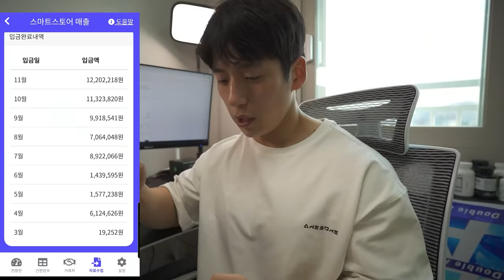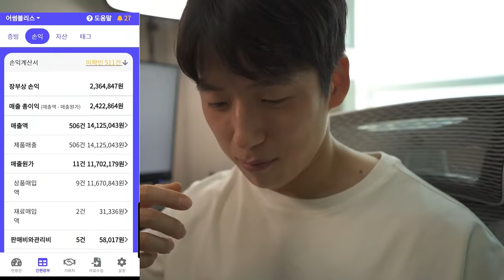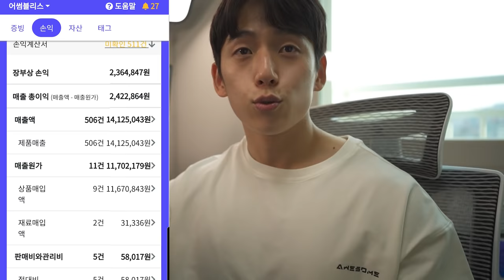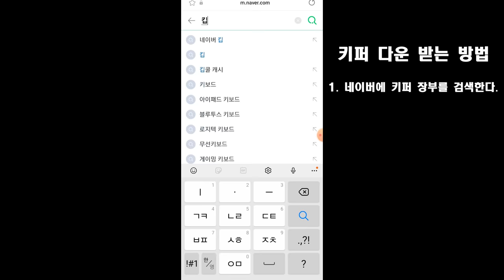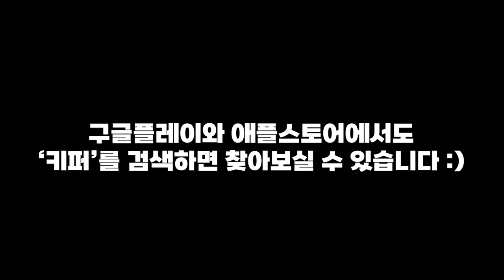13만 헬스유튜버의 아주 솔직한 수익공개...!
키퍼 - 사업자를 위한 가장 쉬운 간편장부

사장님 여러분, 올해 얼마 벌었는지 잘 파악하고 있으신가요? 키퍼 간편장부에서 공동인증서만 올리면 자동으로 사업자의 회계정보를 수집해서 장부를 작성하고 손익을 알려줍니다. 이제부터 회계는 키퍼에 맡기시고 사장님은 비즈니스에 집중하세요.

네이버에서 "키퍼 장부"로 검색해보세요.

키퍼 웹사이트

키퍼 안드로이드 앱 받기

키퍼 아이폰 앱 받기